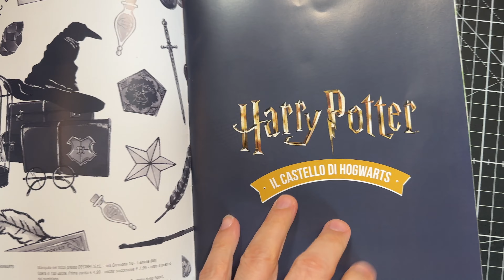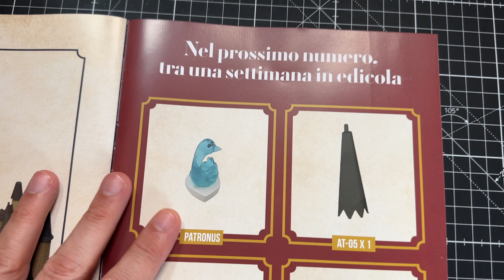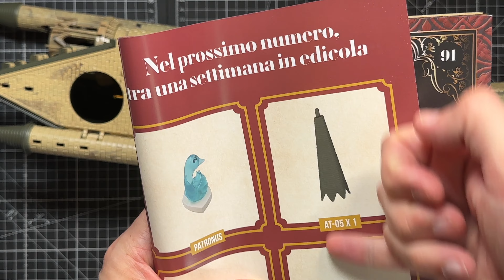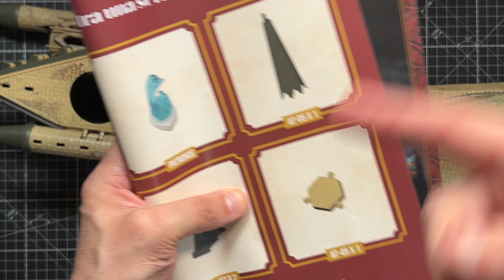Harry Potter - Il Castello Di Hogwarts - Issue 91!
Numero 91 dell'opera Harry Potter - Il Castello Di Hogwarts!

Completa e costruisci Il Castello di Hogwarts con la collezione di Harry Potter.

Ricrea l’originale Castello di Hogwarts: la Sala grande, la torre con la Grande scalinata e un’intera ala della scuola di magia più famosa di sempre. In più, con le bacchette magiche potrai scoprire i segreti del castello: muovere le scale della torre e trovare i simboli nascosti delle quattro case.
Personaggi Harry Potter.

Collezionando tutti i componenti e i personaggi di Harry Potter in edicola, il Castello di Hogwarts prenderà vita e potrai rivivere le avventure di Harry Potter tutte le volte che vorrai.

Inserto del corriere della sera o della gazzetta dello sport! Primo numero 4,99€, poi 7,99€